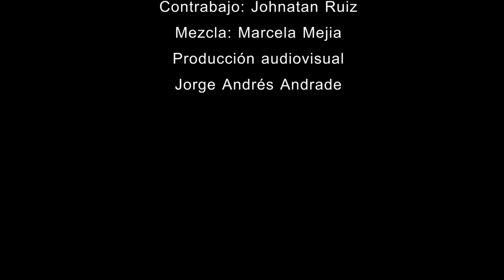Another Life - Pat Metheny Group (Mateo Montes)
Trompeta: Gustavo Jaramillo
Contrabajo: Johnatan Ruiz
Mezcla: Marcela Mejia
Producción audiovisual: Jorge Andres Andrade